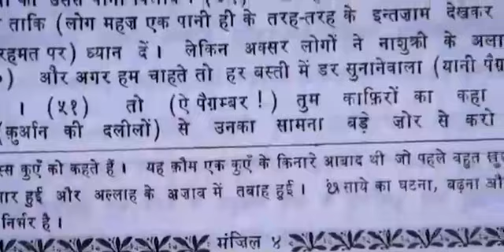sant rampal ji mharaj ji ka satsang